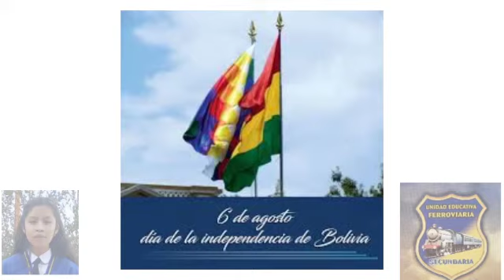¿Como se fundó Bolivia 🤨🤨🤨?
Tema: Aniversario de Bolivia
COLEGIO: FERROVIARIA SECUNDARIA
Curso: 5° "A"
Est.: Jael Dámaris Gutiérrez Ledezma
Área: Ciencias Sociales